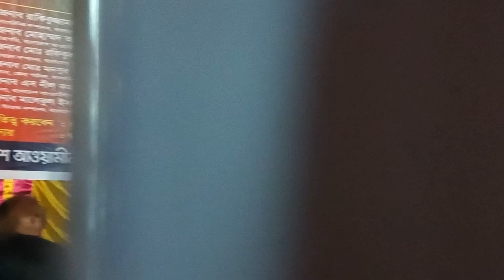নৌকার নির্বাচনি গান ২০২৪